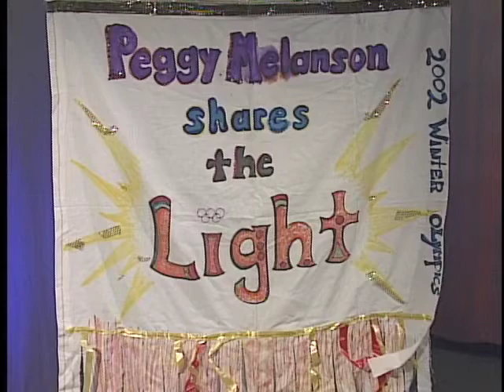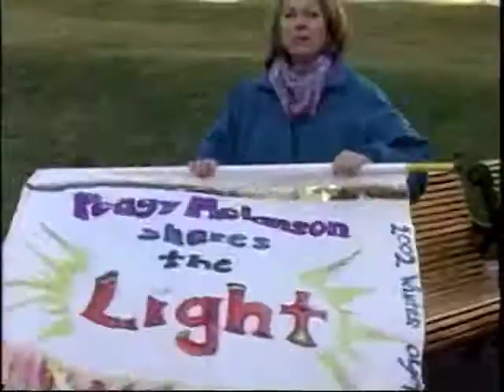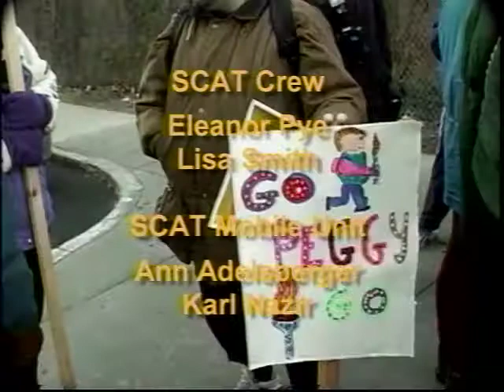Peggy Melanson - 2002 Olympic Torchbearer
Peggy Melanson: 2002 Olympic Torchbearer from Amherst Media. Like this? Watch the latest episode of Amherst Media on Blip!